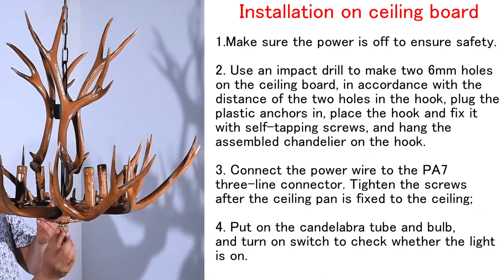QIRUI-Lighting Antler Ceiling Light Installation tutorial video